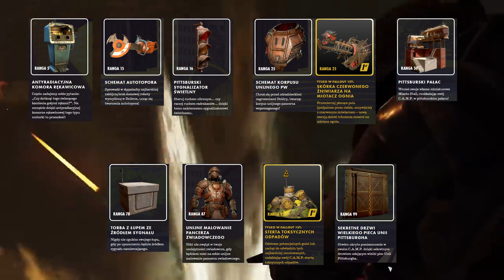Fallout 76 Charleston Herald Nr 14 | Co przyniesie aktualizacja Dzióra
Siemka :) Witajcie po wakacyjnej przerwie! Tęskniliście? Mam nadzieję, że tak! Przed wami kolejny - 14. odcinek jednej z waszych ulubionych serii, czyli Charleston Herald. Usiądźcie więc wygodnie, zapraszam do oglądania!
WSPIERAJĄCY:
- decibella_elo
- olo071
- iguanaiza
- xApacz
- seth__
- Doli
- Dakronex
- Ramza_Adoulin
- Dominisiak
- tichondrius12
- Fusier
- Darknespl
- drozordxx